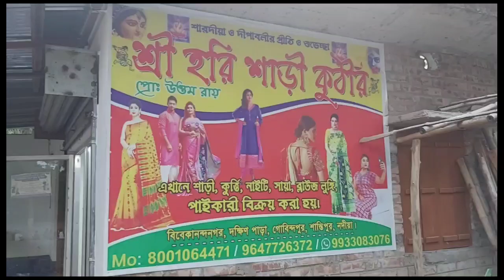আগে শাড়ি হতে পেয়ে বাড়ি বসে পরে টাকা দিন/ sree hari saree kuthir/ santipur saree market/tjm1000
Shop Name - Sree Hari saree kuthir
Address - Gobindapur, santipur, Nadia

এই চ্যানেল এ ভিডিও দিতে যোগাযোগ করুন - 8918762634